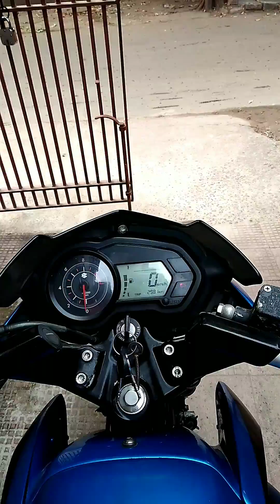ফিরে পাওয়া বন্ধুতো Part 2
Single day hangout with school friend s